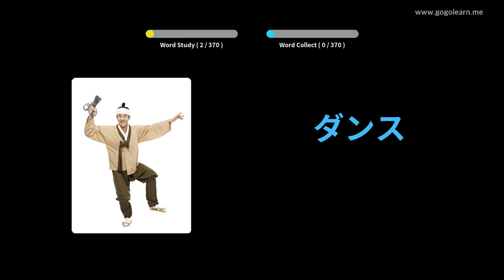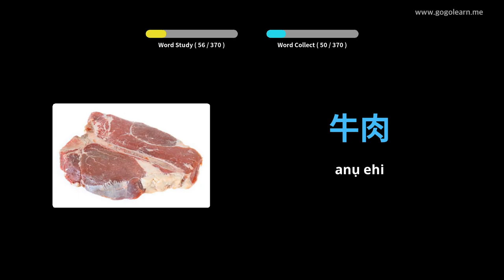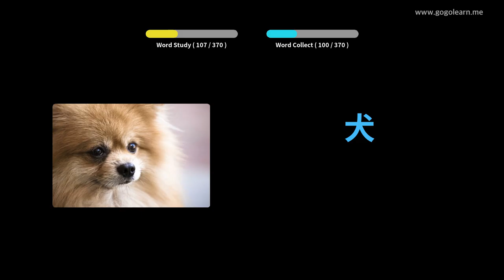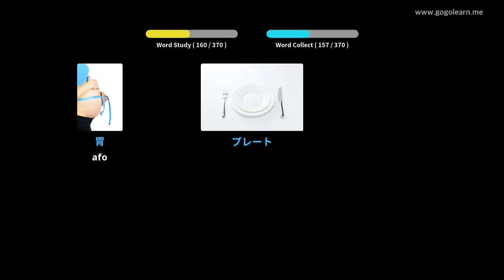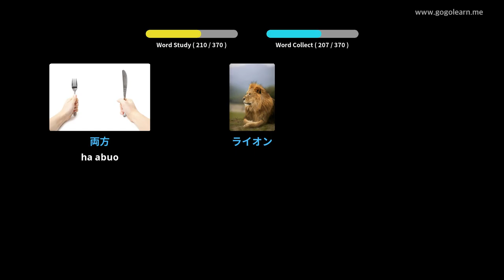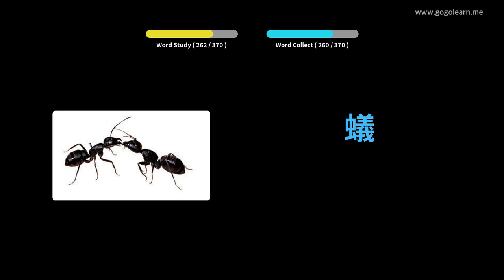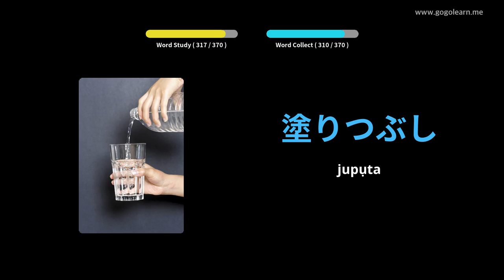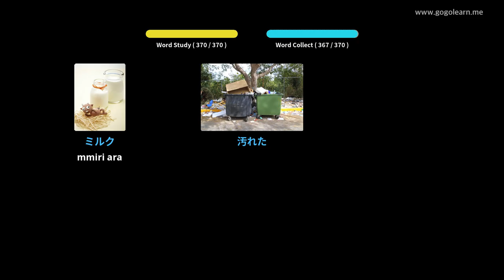Asụsụ Japanese Vocabulary Basic | Golearn